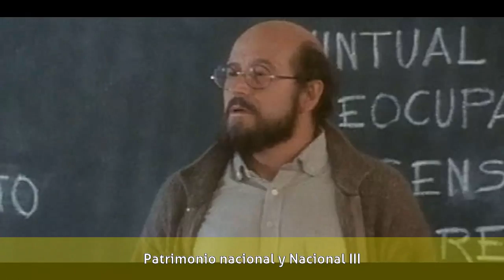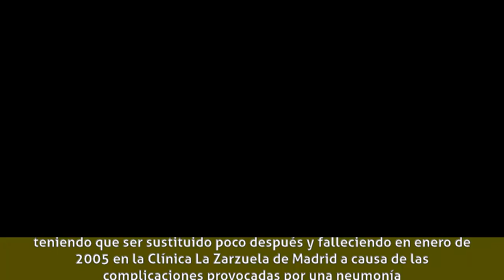Agustín González - BiografíaEditar